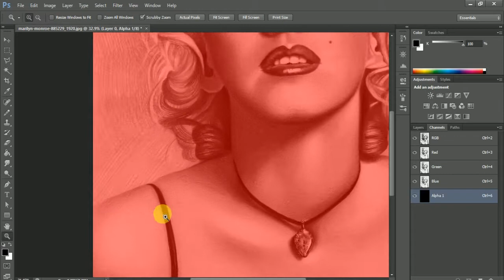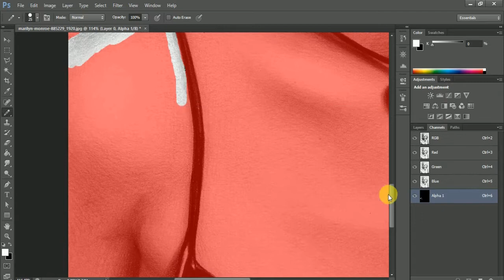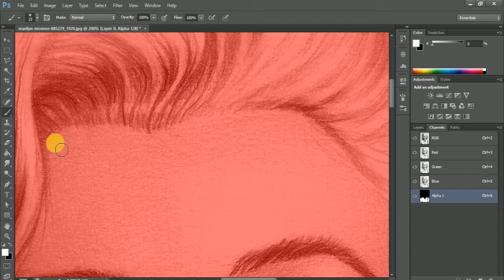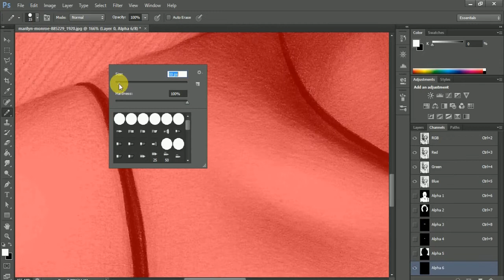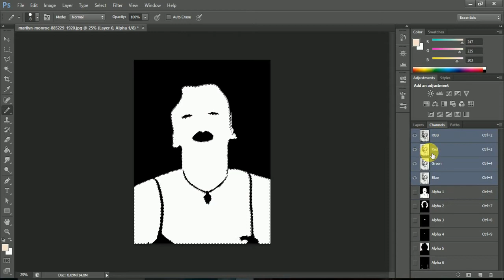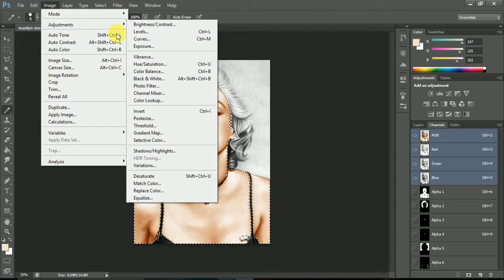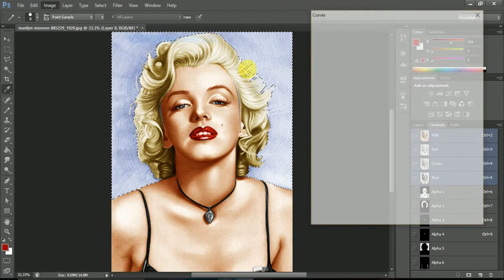Cómo colorear en un DIBUJO en Photoshop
En este video aprenderás una técnica muy sencilla para colorear un dibujo hecho a lápiz y escaneado con Photoshop.
Ademas te informaré de un sorteo para los suscriptores de este canal